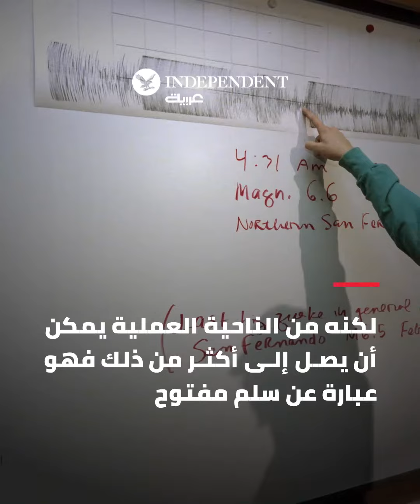ما هو مقياس "ريختر" وكيف يعمل؟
في كل مرة يضرب زلزال منطقة من العالم، غالباً ما يكون المقياس المستعمل لقياس درجة قوته هو "ريختر"... فمتى بدأ استعماله؟ وماذا نعرف عنه؟